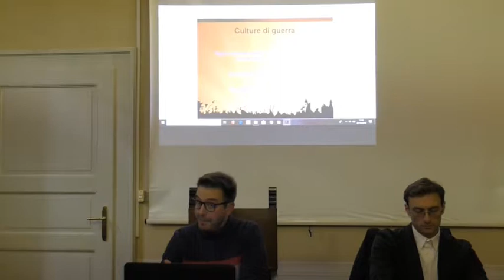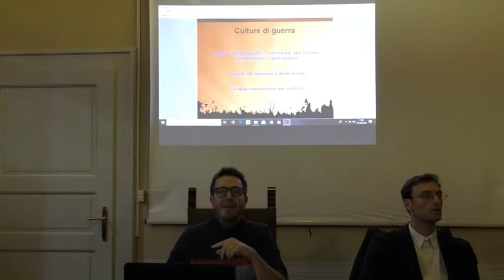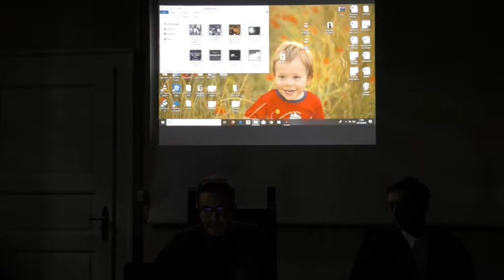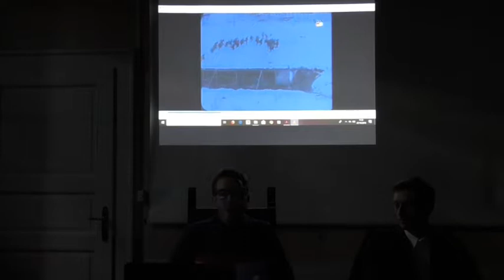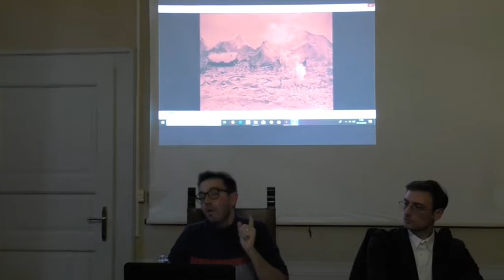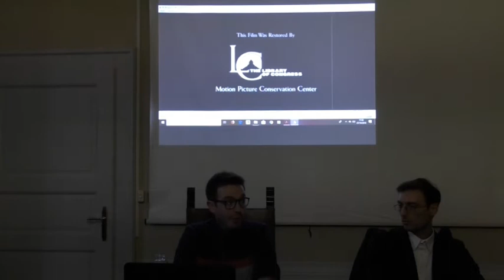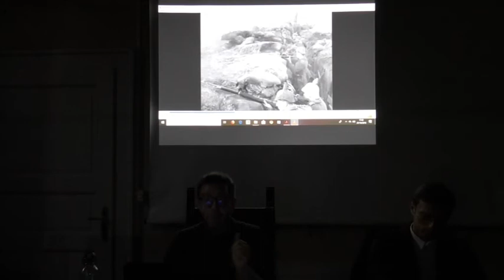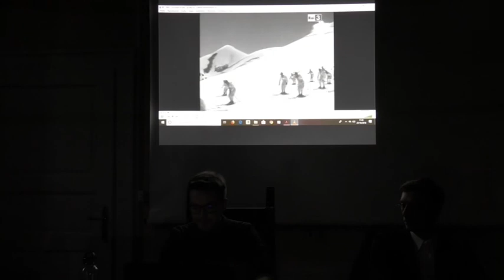Il Cinema e la Grande Guerra .IIIa parte conversazione di E. Gaudenzi; Meldola 27.10.2018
Enrico Gaudenzi, Presidente del Cineclub faentino “Il raggio verde” e ricercatore dell’Università di Bologna, che nella sua conversazione dal titolo Il cinema e la Grande Guerra. Propaganda, censura  e memoria racconta il complesso rapporto che lega l’evento bellico alla settima arte. Il cinema, cui è spettato forse più che ad ogni altra forma di arte il compito di divulgare presso le masse l’immagine del primo conflitto mondiale, ha dapprima celebrato l’evento con pellicole di propaganda inneggianti all’eroismo e al sacrificio, soprattutto durante il ventennio fascista, per poi denunciare con forza la brutalità e l’insensatezza della guerra. Emblematiche in questo senso rimangono due pellicole capitali del cinema italiano, come “La Grande Guerra” di Mario Monicelli (1959) e “Uomini contro” di Francesco Rosi (1970).